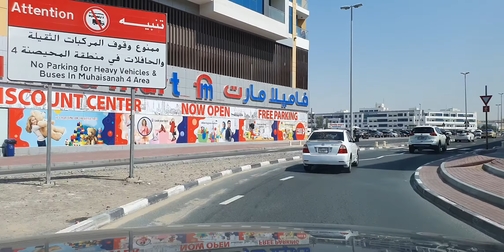His FAITHFULNESS IS OUR SHIELD 🛡 499.5 Jesuslovesyou -ctto